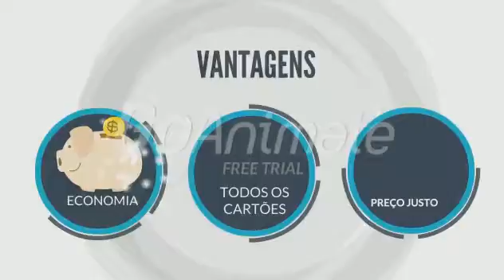PROPOSTA PARA FARMACIA BARRA DO GARÇAS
VIDEO EM  HD + DISPARO PARA 1.000 PESSOAS DO FACEBOOK  VALOR  600,00 REAIS  O FERTA VALIDA POR 7 DIAS